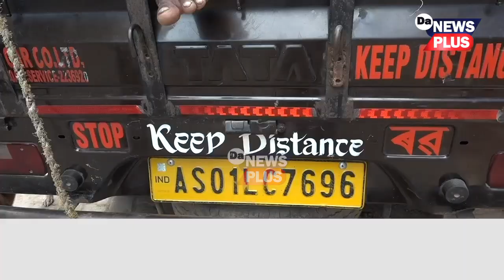Da NEWS PLUSৰ বাতৰিৰ তীব্ৰ প্ৰভাৱ! উৎখাত হ’ব ফাঁচি বজাৰৰ কাপোৰৰ ছিণ্ডিকেটৰাজ!গঠন হ'ল Vigilance Team